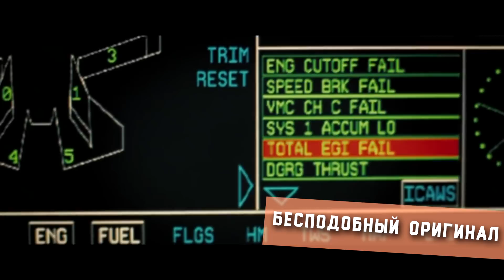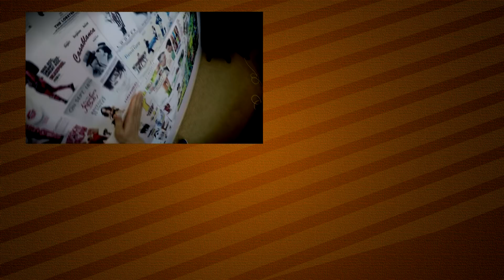ТОП-10 | ЛУЧШИЕ БОЕВИКИ XXI ВЕКА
Макар решил показать кто тут главный специалист по кино и составил очень неоьбычную подборку лучших боевиков 21 века, от которой у вас может пригореть... Но киноманы они такие, с ними спорить бесполезно!